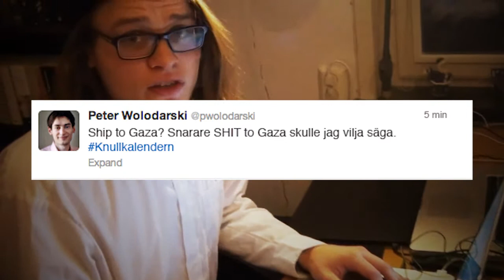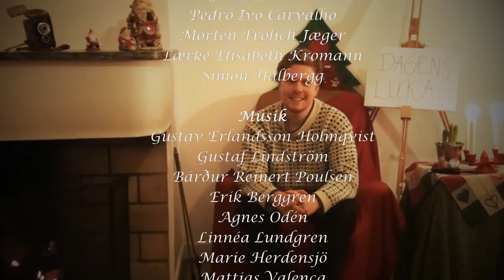Knullkalendern 2012 - Lucka 1